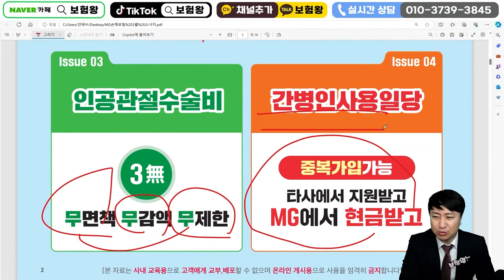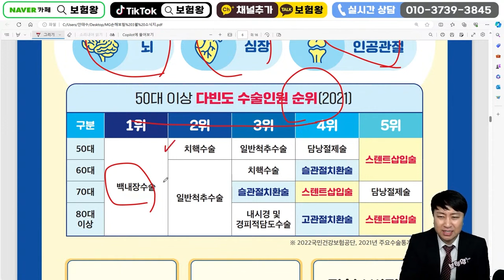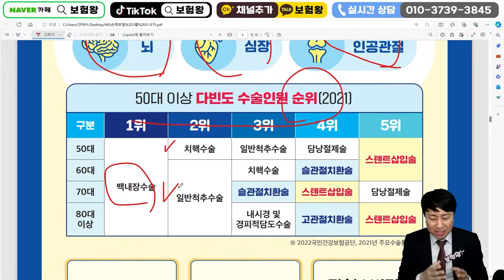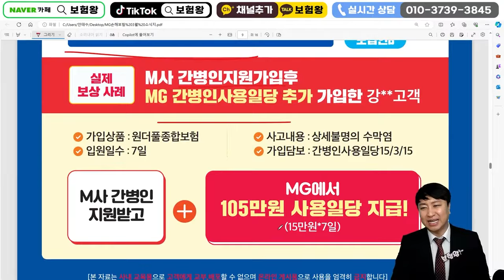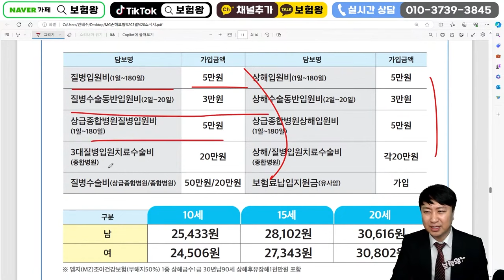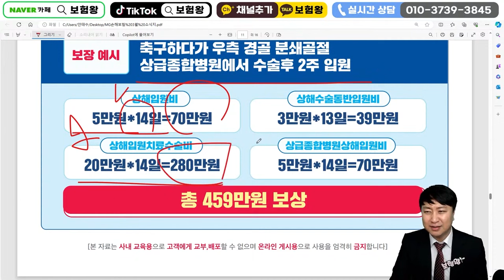3월 MG손해보험 신상품이슈안내!! (수술비혼합설계 10년고지형통합 가성비보험)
안녕하세요~~

MG손해보험 신상품이슈안내 올려드립니다

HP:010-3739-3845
카톡친구추가:r2an
카톡플러스친구:보험왕검색